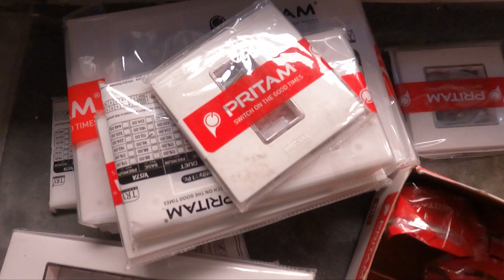My New Flat || New Flat Tour || @ridersfootsteps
GEAR I use
Primery camera =
Mini trypod =
sj cam =
mic = le
Riding Jacket =
Led Side Indicator =
About us ::
Good evening friends- Hope every one doing great
Hey friends, Saurajit & Arup this side & thank alot for watching my videos.
 Please "LIKE" the video if you enjoyed watching or also "COMMENT" if you want to Suggest anything.

1.
Link ::
2.

Watch:

 • NIVIRO - Flares | NCS - Copyright Fre...